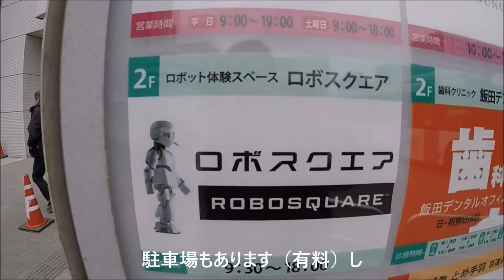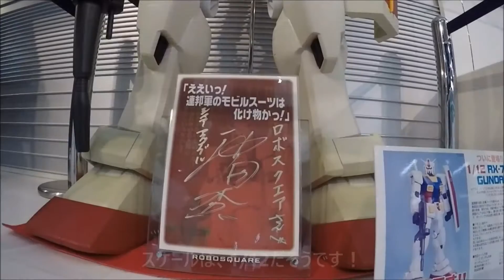【FUKUOKA Vacation】モンスター福岡の周辺散策お勧め観光スポット Vol.7「ROBOSQUARE（ロボスクエア）」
今回のご案内は、当店から約16km・クルマで40分ほどの距離、福岡市早良区百道浜にある「ROBOSQUARE（ロボスクエア）」をご紹介致します。

見て、触れて、学べる、ロボット体験スペース。それがこちら、「ロボスクエア」です！

駐車場もあります（有料）し、JR博多駅・地下鉄中州川端駅・西鉄天神駅の各駅から「福岡タワー南口 TNC放送会館」行きのバスを利用するのも便利です。（中洲川端駅からは、約30分で230円でした）

そして「ロボスクエア」自体は、なんと入場無料です！週末は多くの体験イベントや教室が開催されていますが、殆ど無料の太っ腹!!な博物館です！

館内に入場すると、最新鋭のロボットたちと、いにしえの資料となるロボットたちが迎えてくれ,ますよ！

【ガチで凄い】これが世界の最新ロボットだ２！！This is the latest robot in the world２・Это новейший робот в мире

モンスター福岡TV